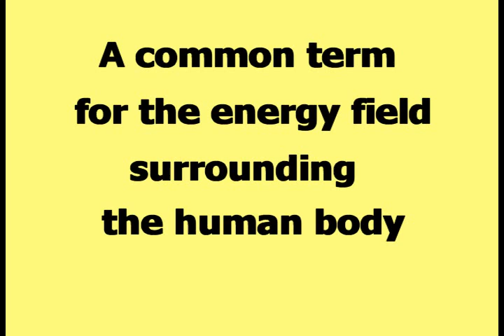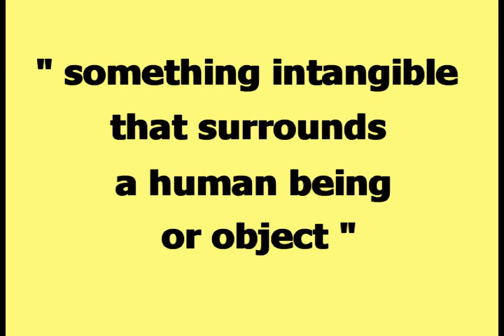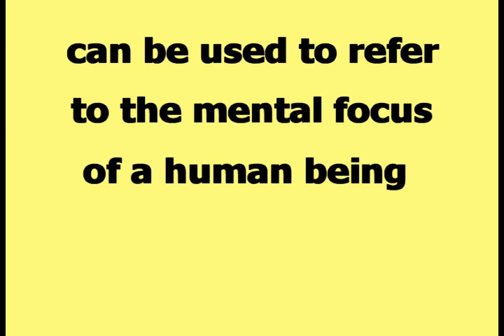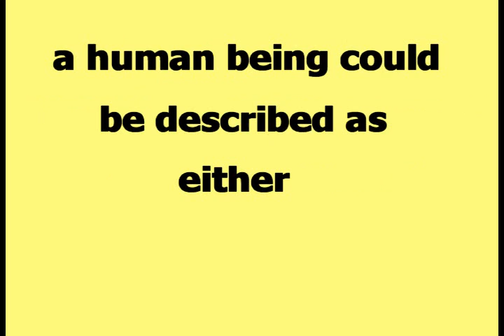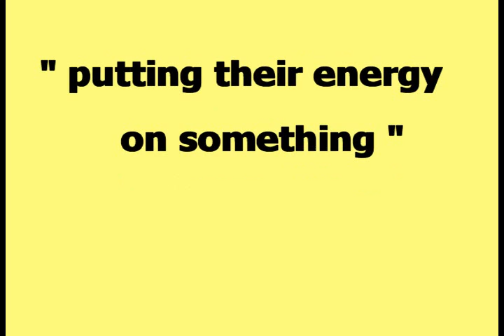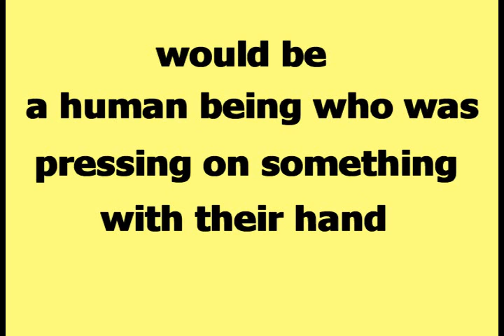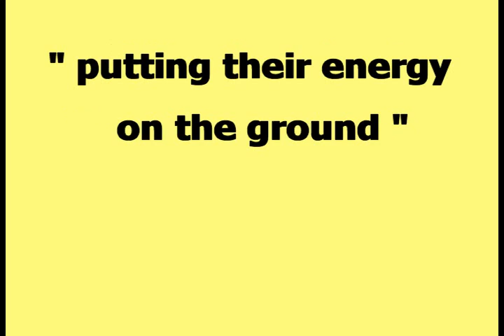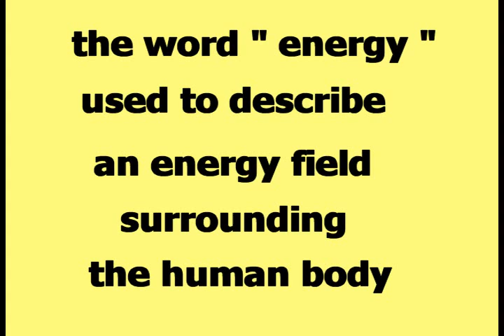Human Beings and Energy Part 01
This is part 01 of the video series titled "Human Beings and Energy". This first video of the series defines how the word energy can be applied to the human body, according to Happeh Theory.